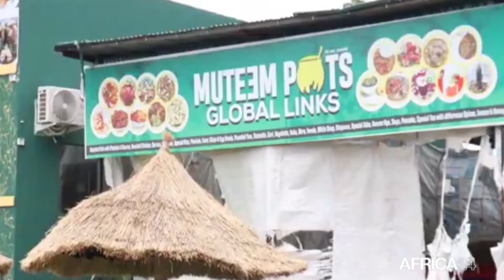Journal de l'Afrique de l'Ouest du mardi 1er mai 2021